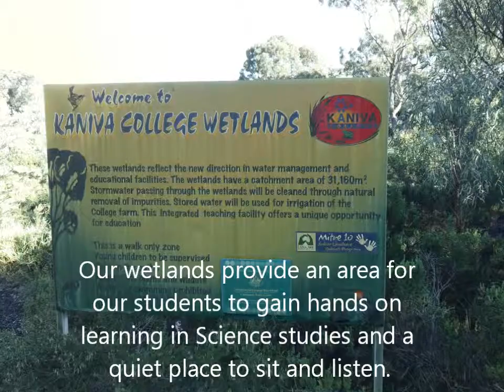Kaniva College Victorian Schools Garden Awards Entry 2012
Kaniva College entry for the Victorian Schools Garden Awards 2012